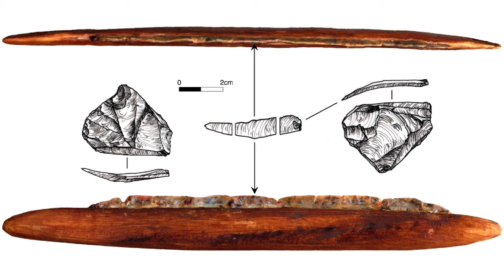Across Atlantic Ice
Join Smithsonian Anthropologist Dr. Dennis Stanford as he untangles the prehistoric peopling of America by studying ancient projectile points and mitochondrial DNA evidence. Could these clues give us a better picture of early America?